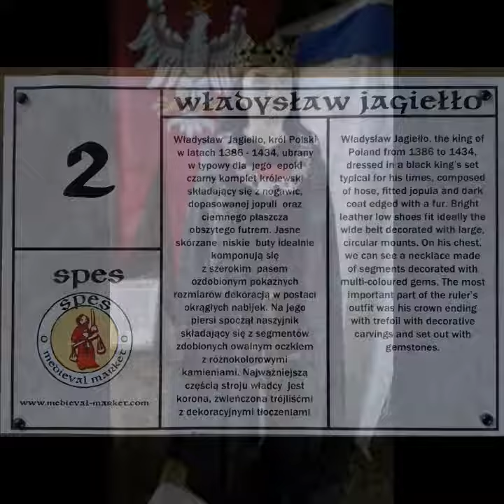Wystawa :W Rycerskim Obozie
Termin zwiedzania: 11 czerwca – 10 września 2019
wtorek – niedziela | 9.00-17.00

Miejsce: Muzeum Historyczne w Ełku | ul. Wąski Tor 1
Stara wagonownia

Wstęp wolny!

Wystawa przedstawia zrekonstruowane realia życia codziennego w czasie rycerskich wypraw wojennych, w tym różne aspekty obozowania, zarówno rycerzy majętnych, jak i uboższych oraz obozowej czeladzi.

Wystawa jest własnością SPES Medieval Market